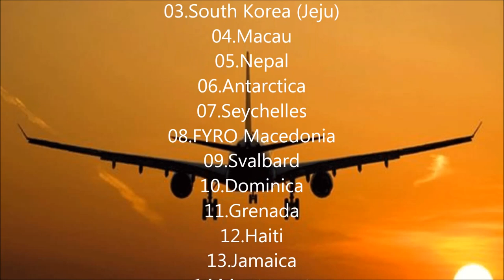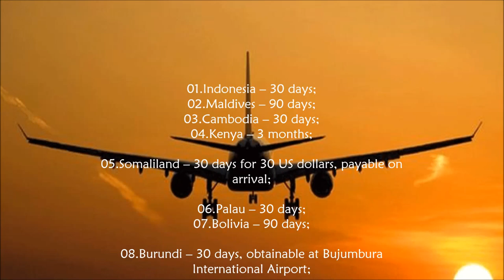Visa Free Countries For Indian Passport Holders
People usually think that they need a VISA in order to visit any foreign country. This is partly true, because, there are a few VISA free countries for Indian passport holders. Some of these countries will

either allow visiting them without a VISA or provide a VISA on arrival.

Here is a list of 58 foreign countries where the Indian passport holders can travel without a VISA, by using just their Passport.

01.Bhutan
02.Hong Kong
03.South Korea (Jeju)
04.Macau
05.Nepal
06.Antarctica
07.Seychelles
08.FYRO Macedonia
09.Svalbard
10.Dominica
11.Grenada
12.Haiti
13.Jamaica
14.Montserrat
15.St. Kitts & Nevis
16.St. Vincent & Grenadines
17.Trinidad & Tobago
18.Turks & Caicos Islands
19.British Virgin Islands
20.El Salvador
21.Ecuador
22.Cook Islands
23.Fiji
24.Micronesia
25.Niue
26.Samoa
27.Vanuatu
28.Cambodia
29.Indonesia
30.Laos
31.Thailand
32.Timor Leste
33.Iraq (Basra)
34.Jordan
35.Comoros Is.
36.Maldives
37.Mauritius
38.Cape Verde
39.Djibouti
40.Ethiopia
41.Gambia
42.Guinea-Bissau
43.Kenya
44.Madagascar
45.Mozambique
46.Sao Tome & Principe
47.Tanzania
48.Togo
49.Uganda
50.Georgia
51.Tajikistan
52.St. Lucia
53.Nicaragua
54.Bolivia
55.Guyana
56.Nauru
57.Palau
58.Tuvalu

List of Countries which Provide VISA on Arrival

01.Indonesia – 30 days;
02.Maldives – 90 days;
03.Cambodia – 30 days;
04.Kenya – 3 months;
05.Somaliland – 30 days for 30 US dollars, payable on arrival;
06.Palau – 30 days;
07.Bolivia – 90 days;
08.Burundi – 30 days, obtainable at Bujumbura International Airport;
09.Guyana – 30 days provided holding confirmation, issued by the Ministry of Home Affairs;
10.Somalia 30 days, provided an invitation letter issued by the sponsor has been submitted to the Airport Immigration Department at least 2 days before arrival;
11.Madagascar – 90 days;
12.Cape Verde
13.Saint Lucia – 6 weeks;
14.Comoros
15.Djibouti
16.Samoa – 60 days;
17.Jordan – 2 weeks, must hold US$ 3000;
18.Ethiopia
19.Guinea-Bissau – 90 days;
20.Seychelles – 1 month;
21.Laos – 30 days;
22.Nauru
23.Thailand – 15 days. Visa fee of 1000 Thai Baht needs to be paid in Thai currency. Visa on Arrival has to be obtained at First point of entry/Landing not the Final Destination;
24.Niue – 30 days;
25.Togo – 7 days;
26.Tanzania
27.Tuvalu – 1 month;
28.Timor-Leste – 30 days;
29.Uganda

So, next time when you're interested to go to any foreign vacation and don't want to be bugged with VISA approvals, check out these VISA free countries for Indian passport holders.